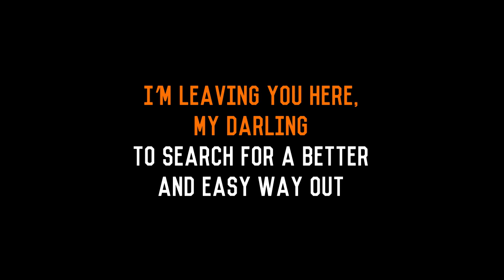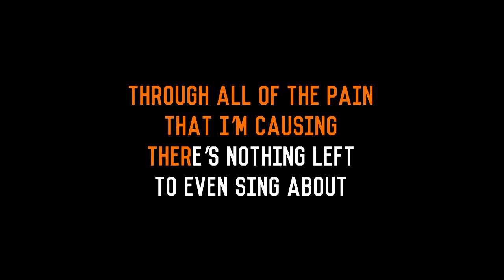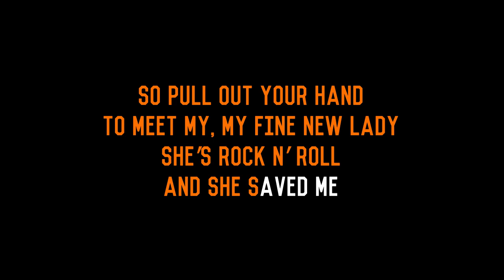Blue October - Italian Radio - Karaoke Instrumental